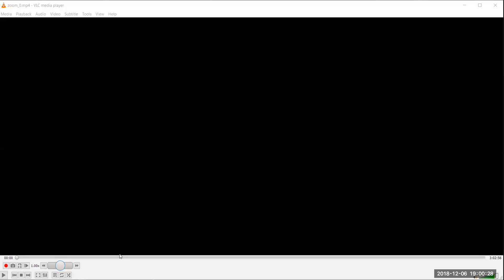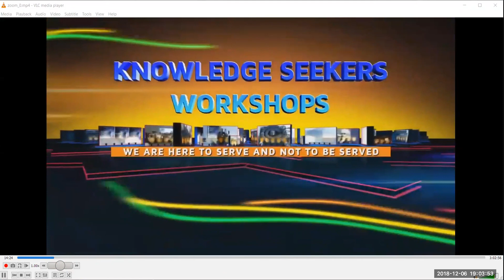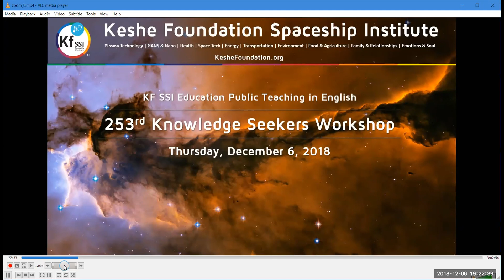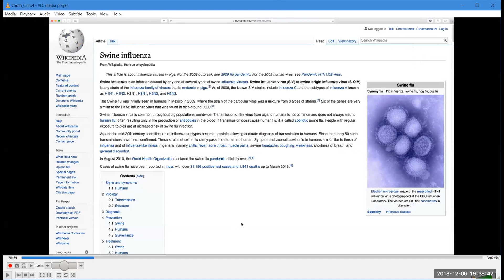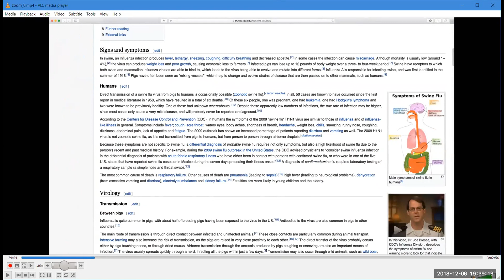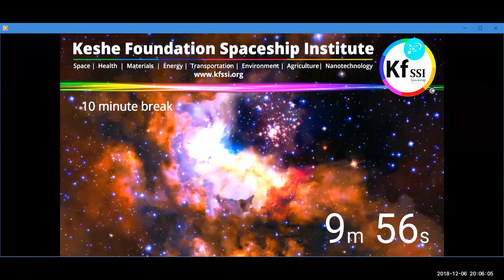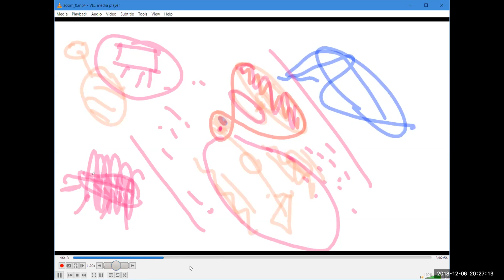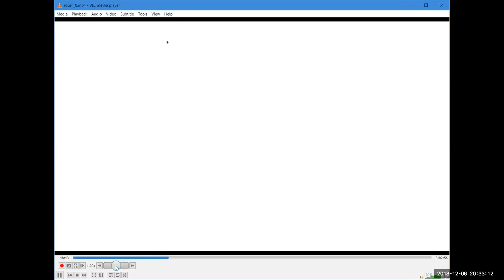2018 12 06 PM Public Teaching in Hungarian - Nyilvános oktatás magyar nyelven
KF SSI Education: Public Teachings in Hungarian - Nyilvános oktatás magyar nyelven